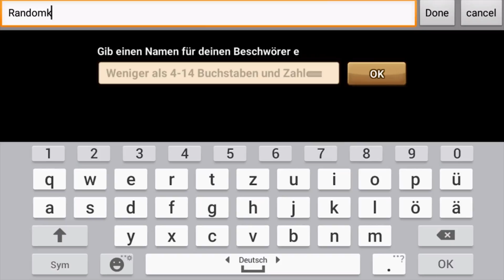Let's Show [ANDROID] Part 52: Summoners War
Let's Show [Android | HD | German/Deutsch] Part 52: Summoners War

Alle Rechte an Com2Us